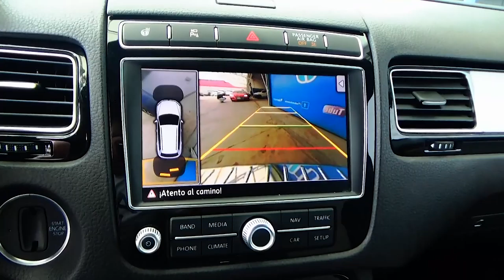Volkswagen / Touareg / 2018 JD000068